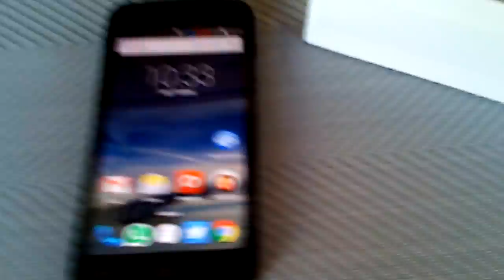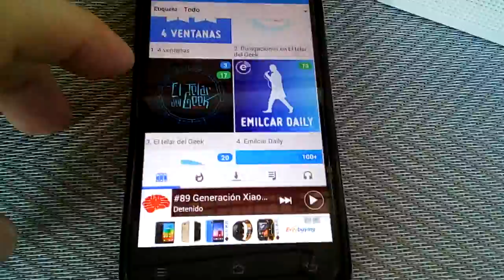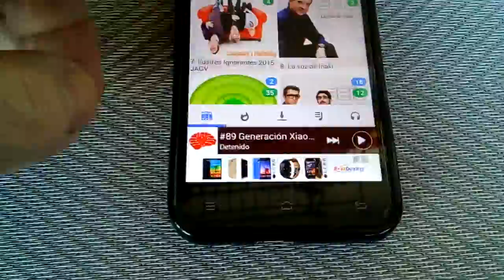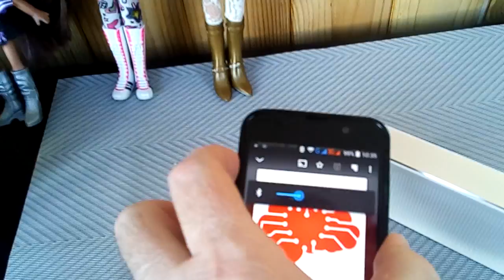Altavoz Xiaomi. Uso continuo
Escuchando podcast de @emilcar y @pasiongeek en el altavoz de Xiaomi conectado por Bluetooth